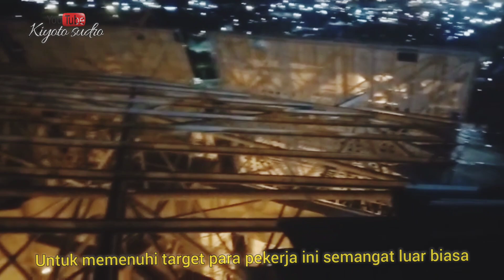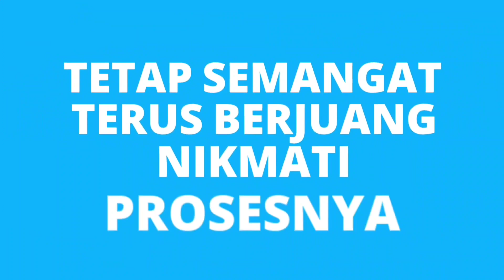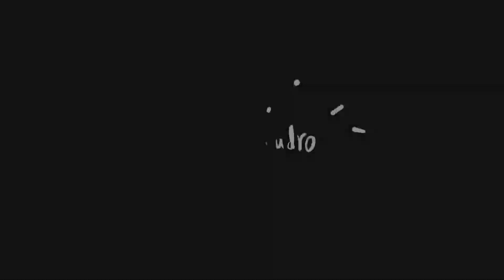TETAP SEMANGAT WALAUPUN GELAP PEKERJA JIS JAKARTA INTERNATIONAL STADIUM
Gelap bukan alasan untuk tidak semangat para pekerja ini.